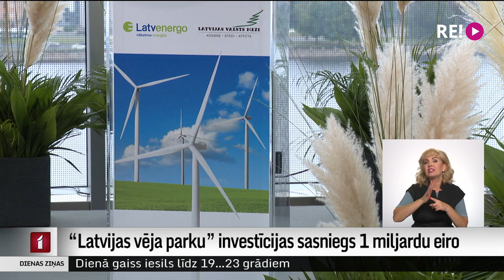“Latvijas vēja parku” investīcijas sasniegs 1 miljardu eiro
Jaunā valsts uzņēmuma SIA “Latvijas vēja parki” kopējās investīcijas sasniegs 1 miljardu eiro. Tas ir uzņēmums, ko ir dibinājusi akciju sabiedrība “Latvijas Valsts meži” kopā ar “Latvenergo”. Mērķis ir attīstīt stratēģiskos vēja parkus, kuri jaudas ziņā būtu salīdzinājumi ar Pļaviņu hidroelektrostaciju. Kopuzņēmuma dibināšanas pasākumu apmeklēja Iļja Kozins.